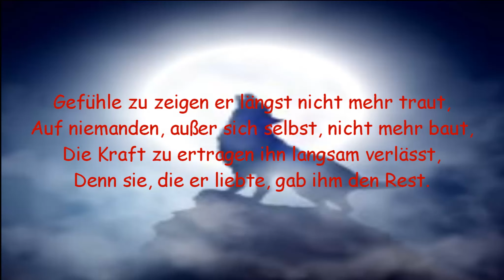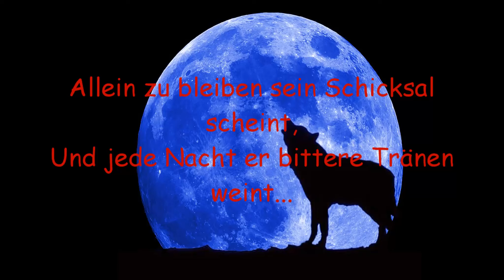Son of a Wolf - Powerwolf